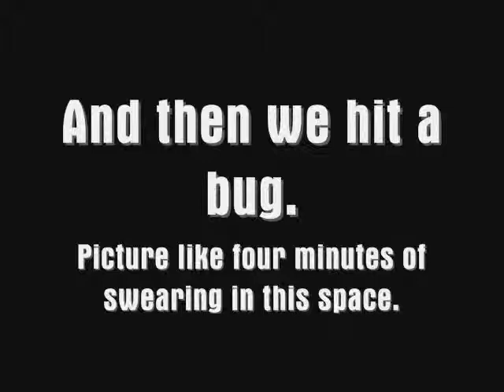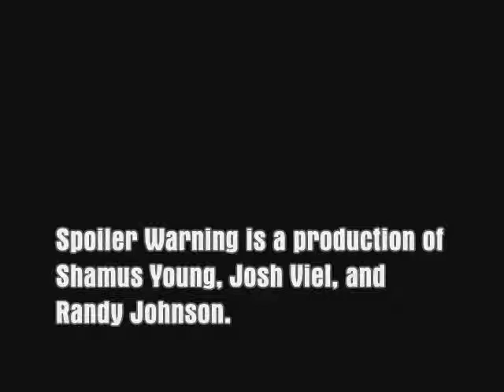Spoiler Warning s1e02 - Screw the Evidence, I Have Plot!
Diplomacy is really hard. If things aren't going your way, just throw a tantrum until they do.

Spoiler Warning is a TwentySided production. Credit for the show goes to Shamus Young, Josh Viel, Randy Johnson, Rutskarn, Digital Mumbles and Errant Signal. Music is by Kevin McLeod of